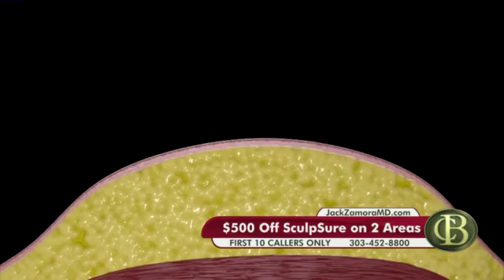Jack Zamora MD SculpSure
Watch Dr. Jack Zamora talk about the latest FDA approved, laser fat reduction treatment, SculpSure. No scars, no surgery, no suction -no downtime! This quick treatment gives patients results in 6-weeks.